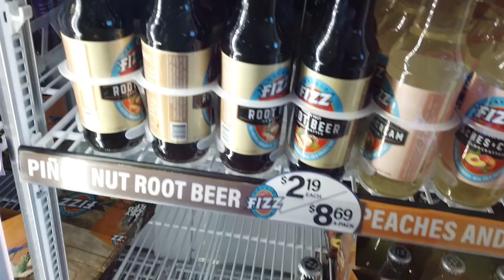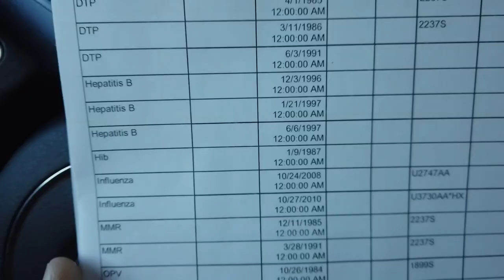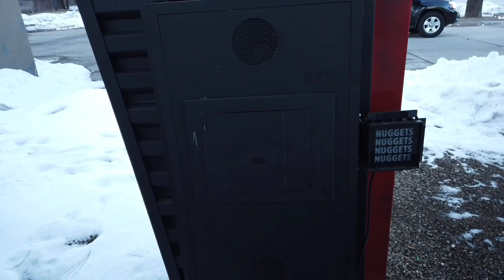Homeless Navajo Travels to Twin Arrows & Tuba City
A lot of driving trying to find the way. lol Trying to get documents I needed for a job.